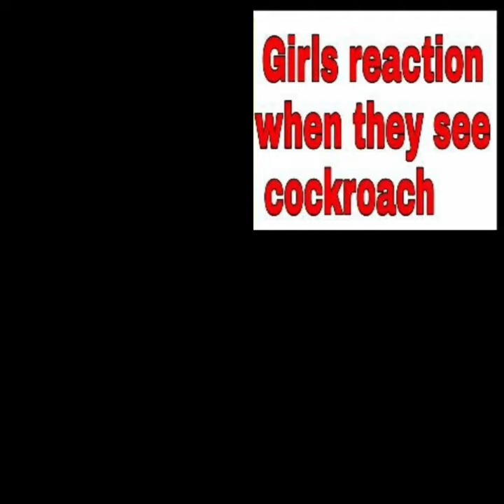Best memes that will make you 😂😂| meme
varisu trailer hindi
vectors
wednesday
well intended love ep 1 eng sub
what do babies think
world cup songs
xavier in real life
yessmartypie ts group 2 notification 2022
tunisha sharma death video
twice blackpink
varisu movie song
varisu trailer
varisu trailer hindi
vectors
wednesday
world cup songs
yessmartypie
that's my sister and she's no b but i am
the beginning of kantara
the cats
the uk07 rider
theruvoram paranthu vantha song
tmkoc memes
triggered insaan
troom troom
ts group 2 notification 2022
twice blackpink
varisu movie song
varisu trailer
sargun mehta movies
sarkar ta sadi apni aa
sasuke funny moments
school memes
Song
Songs tamil
splitsvilla 14
ssundee
study motivation
taekook
tarak mehta ka ulta chashma jethalal..
technoblade
technogamerz
telugu movies
pokemon
pokemon journeys episode 138
pokemon shorts
potato chips recipe
pragati verma darshan raval
psg vs al nassr 2023
pushpa impossible
putula
que llevar a la playa
rb battles
roblox one piece
ronaldo skills
rubik's cube solver
salt bae
messi song
mha badass monments
mili trailer
minecraft smp
mr beast
mrbeast
naseeb movie dialogue status
naubatkhane mein ibadat
neet
new song 2022
new year insta story ideas
not your barbie girl
ohio memes
op betrayed deku texting story
1
kabutar dikhao
kanye west live
kinder joy
kolaveri di
kpop memes
life goes on
lightskin vs darkskin package
lobster meme
love today comedy scenes tamil
maan meri jaan live performance
maggi
maina anekuwa hoi vreegu kashyap ...
marry on the cross
how to play against sicilian defense
how to wear half saree
hunter call of the wild
i am addicted to
i came in like a wrecking ball
im better meme
india vs pak reaction
indian army daku
into your arms slowed
jeon faiza
jethalal memes
flight laugh
free fire gaan
full subtractor
gacha react to saitama
ganit
gatta kusthi full movie in hindi
greta thunberg andrew
handball vs football
horror story
how many balloons does it take for a..
how to become Super saiyan
how to change password on ps4
how to get mink v2
how to make gulab jamun at home
dilbar rider
doms colour pencil drawing 24 shades
doom patrol
dragon ball mugen android apk downl.
dragon ball super sunday
dreamers mv
ega theatre response
ex bi5ch Xxtxtentacion
eye doctor
eystreem
fifa mobile download
flight laugh
comedy short movies
correlation and regression in statistics
cOuntryhumans
COW COW COW COW COW COW COW COW...
crazy karen
crazy xyz dead
Ct scan
cute girl shorts
daku song
daman
dave holmes movie explained in tamil
death stare
delhi safari full movie
devil eyes
bts ff
bulls
butterfly short video
cartoon in hindi
celaine
charlie and the chocolate factory
chhori aaja mare
chimpiri juttu dani song
chocolate snake
cholna sujon
choo choo charles nuclear
cid
class 11 maths probability
college romance bagga fight scene
bagad billa
bakhtawar drama episode 21
baud chanel
bele sambar in kannada
best remix
bigg boss season 16
bihar man dashrath manjhi movie
biriyani man
birthday edit video
blackpink house tour
bones
boys attitude
brain mneme
bts concert with blackpink
airplane voice
all about upsc
all of us are dead behind the scenes
allah duhai hai zayn
alphabet lore
anand miss anand
anime
anime girl360 sus tiktok
anshu bisht pokemon cards
anupama serial today episode
ashish chanchlani
audio edits
baby stop
badri aur budbak song
when you can't control your laugh
besharam rang song
best memes
kabir singh status
memes
oter
shorts
tukur tukur taka tak
a cruel angel's thesis
abcd dance factory
acha theek hai samajh gaya
after dark @atozmemes